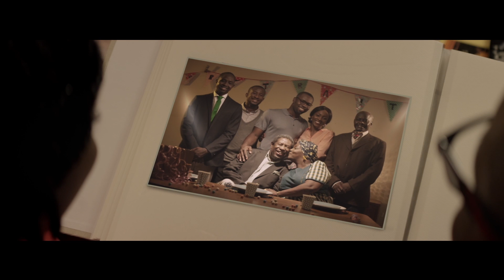Banque Atlantique, avec vous pour construire et développer le meilleur de vos projets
Le film met en scène un père et sa fille qui partagent des souvenirs de famille et des situations liées à des moments de vie qui font naitre des besoins spécifiques :
 La naissance d’un enfant
 L’achat d’une maison
 La création d’entreprise
 Le départ pour les études

L’histoire témoigne de la bonne appréhension des attentes des clients par Banque Atlantique. Elle permet d’affirmer son savoir-faire illustrant l’impact concret des choix des clients et la volonté de la banque de les accompagner pour construire et développer le meilleur de leurs projets.